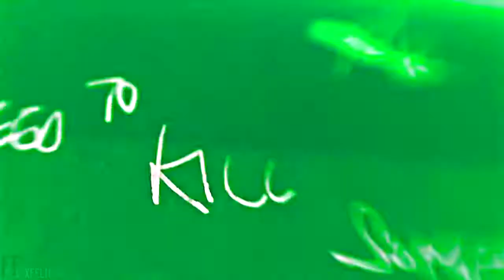[Sherlock] Wrong crowd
Today marks 10 years since my first upload to youtube (That makes me feel old!). To celebrate, i'm uploading 10 videos from some of my most favorite fandoms I've vidded over the years.

Season 4 of Sherlock was hard to get through. So. Much. Trauma. Can't wait for more!

Song: Wrong crowd
Artist: Tom Odell